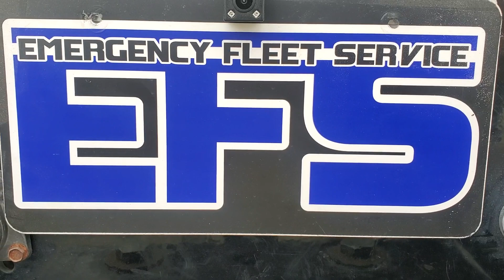Suburban Feniex Police Lights by EFS Houston Emergency Fleet Service